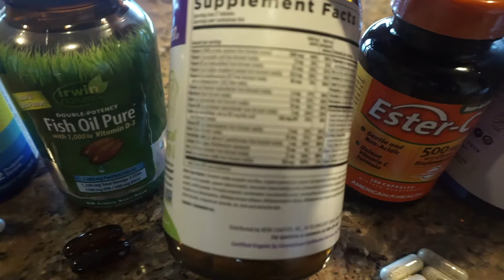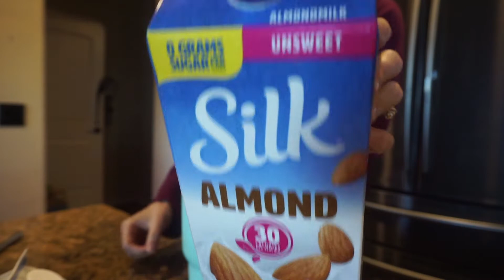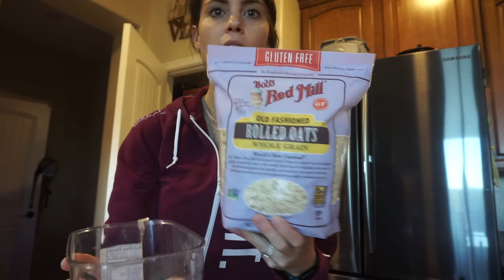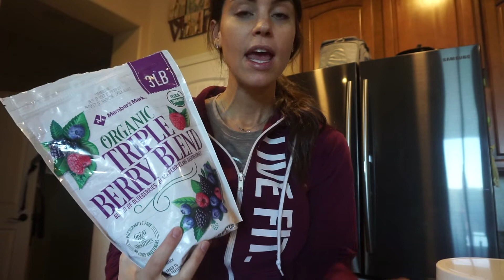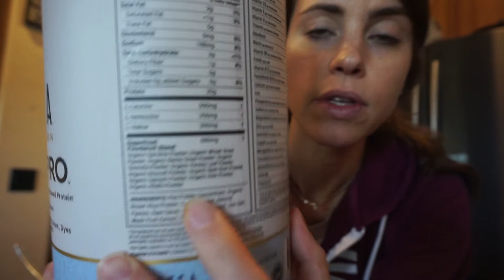What I've Been Up To! - 5 months postpartum, supplements, meal prep, leg day workout!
Hi Friends!
Getting back into blogging and taking you through a typical weekend day in the life. I walk you through the supplements I am using, some meal prep, my typical breakfast, and a leg day workout as well as some family time with baby Remi!

Please give this video a "like" and subscribe to let me know you want to continue to see this content:) I have a few more vlogs coming down the pipeline as well!

I coach full time one on one lifestyle clients with nutrition and fitness goals.
For coaching inquiries, or to learn more about our packages,